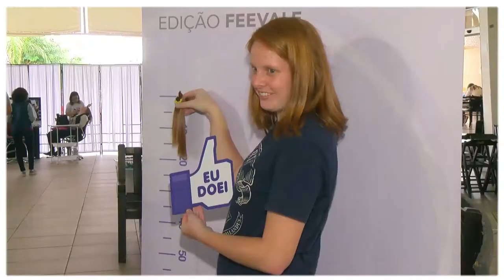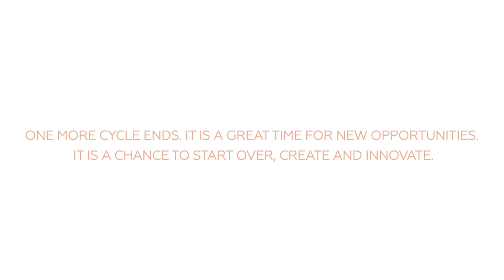Feevale University | Rewind 2017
One more cycle ends. It is a great time for new opportunities. It is a chance to start over, create and innovate. Happy 2018!